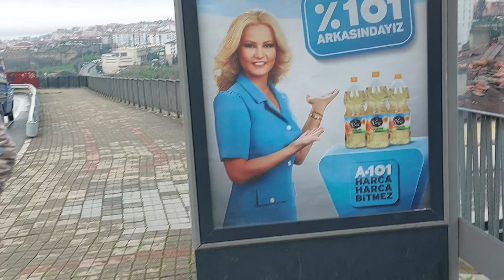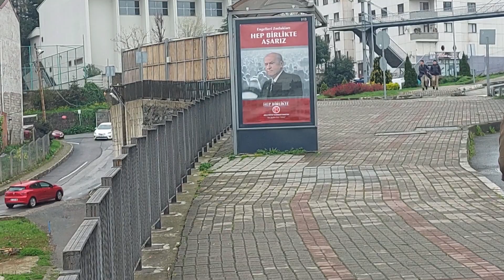KÖPEK YAVRULARI ÇOPLUK İÇİNDE KAPALI TUTUYORLAR !! ERDOĞUDU TRABZON !!